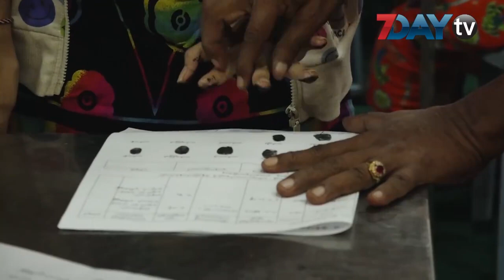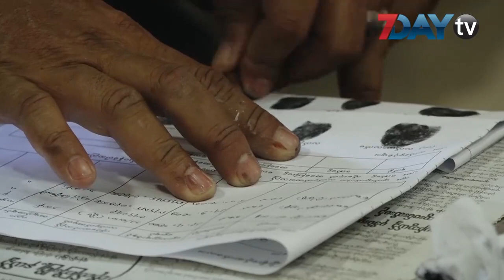ရန်ကုန်တိုင်းမှာ လ.ဝ.က ဝန်ထမ်း ၁၅၀ ကျော် ကို အရေးယူ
ရန်ကုန်တိုင်းမှာ ဝန်ဆောင်မှုအားနည်းတာ၊ အဂတိလိုက်စားတာတွေကြောင့် လ.ဝ.က ဝန်ထမ်း ၁၅၀ကျော်ကို အရေးယူထားတယ်လို့ ရန်ကုန်တိုင်း လူဝင်မှုကြီးကြပ်ရေးနဲ့ လူ့စွမ်းအားအရင်းအမြစ်ဝန်ကြီး ဒေါ်မိုးမိုးစုကြည်က ပြောပါတယ်။

ရန်ကုန်တိုင်းအတွင်း မှတ်ပုံတင်၊ သန်းခေါင်းစာရင်း ပြုလုပ်တဲ့ကိစ္စတွေနဲ့ပတ်သက်လို့ လ.ဝ.က ရုံးတွေက ဝန်ဆောင်မှုအားနည်းမှု၊ အဂတိလိုက်စားမှုတွေကြောင့် အရေးယူဆောင်ရွက်ထားတဲ့အခြေနေကို မရမ်းကုန်မြို့နယ် လွှတ်တော်ကိုယ်စားလှယ် ဦးရန်ရှင်းက လွှတ်တော်မှာ မေးမြန်းခဲ့တာပါ။

အရေးယူခံထားရတဲ့ လ.ဝ.က ဝန်ထမ်း ၁၅၀ကျော်က ၂၀၁၆ခုနှစ်ကနေ အခုချိန်ထိ အရေးယူခဲ့တဲ့ အရေအတွက်ဖြစ်ပါတယ်။

ဝန်ဆောင်မှုအားနည်းတာ၊ အဂတိလိုက်စားတာတွေကိုပြုလုပ်ရင် စာနဲ့သတိပေးတာ၊ နှစ်တိုးလစာရပ်ဆိုင်းတာ၊ ရာထူးတိုးမြှင့်တာကို ရပ်ဆိုင်းတာ၊ လစာ၊ ရာထူးအဆင့် လျှော့ချပြီး နိုင်ငံ့ဝန်ထမ်း ဥပဒေနဲ့အညီ အရေးယူနေတယ်လို့လည်း ဆိုပါတယ်။

ပြင်ပပွဲစားတွေ၊ ရုံးတွင်းပွဲစားတွေနဲ့ ဆောင်ရွက်တာမပြုဖို့ မှာကြားထားပြီး တိုင်ကြားလာတဲ့အခါ စစ်ဆေးပေါ်ပေါက်ရင် ဥပဒေနဲ့အညီ အရေးယူတည့်မတ်နေတယ်လို့လည်း ဒေါ်မိုးမိုးစုကြည်က ပြောပါတယ်။

ရုပ်သံသတင်းထောက်-အိမ့်မြတ်နိုးဇော်